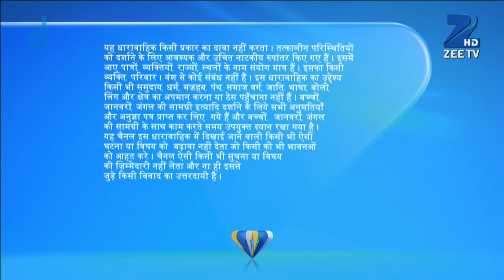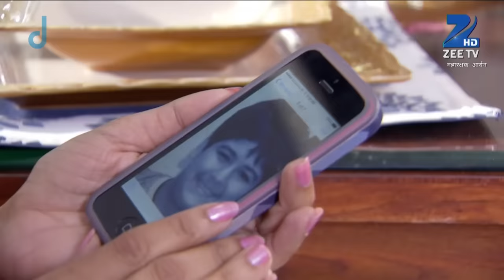Maharakshak Aryan - Full Ep - 16 - Aryan, Miyaki, Manasvi, Triloki, Arjun, Vishkanya - Zee TV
Show Name : Maharakshak Aryan
Producer/Star Cast : Abigail Jain,Reena Aggarwal,Mishal Raheja,Mishal Raheja
Episode No : 16

Aryan, an aspiring radio jockey, discovers, on his eighteenth birthday, that he possesses certain superpowers. He is entrusted with the responsibility of saving the world from evil forces.

Click here  watch Webisode on YouTube ►PLVqBLRhC9UzHte0YJfJjkiW2VpgkIVOql